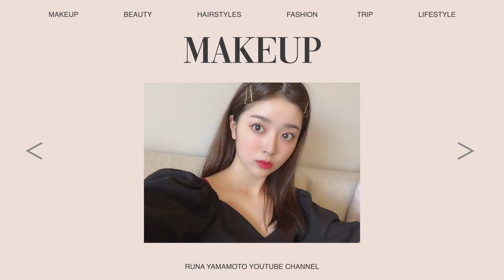【コスメ断捨離】引越し準備でコスメ整理！